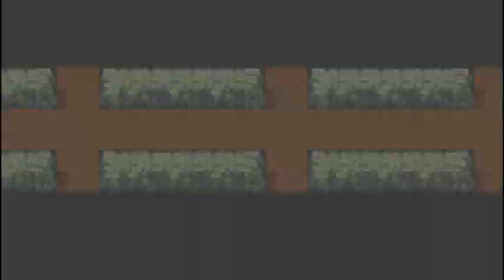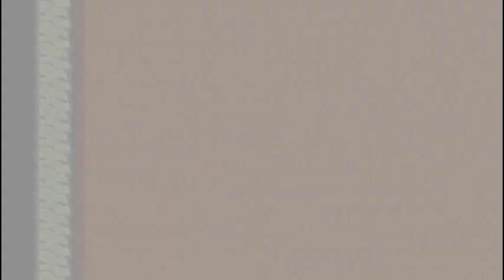ドラゴンクエスト２・ＰＳ4盤をプレイ７ロンダルキアの洞窟